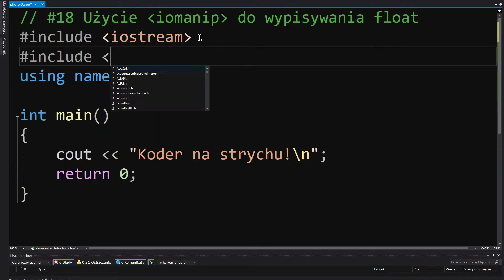#18 Użycie "iomanip" do wypisywania float